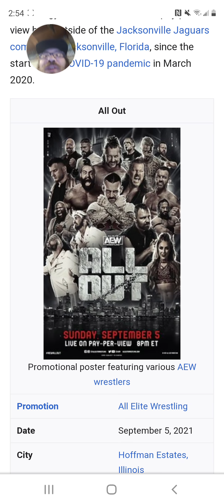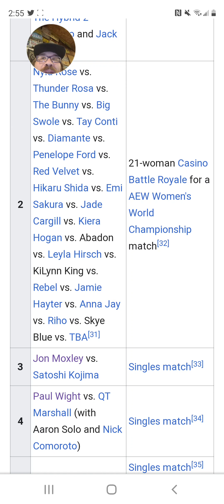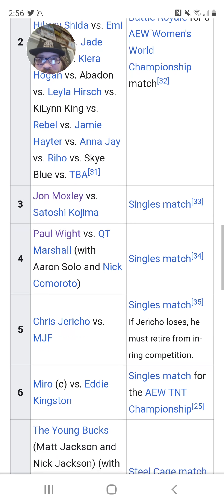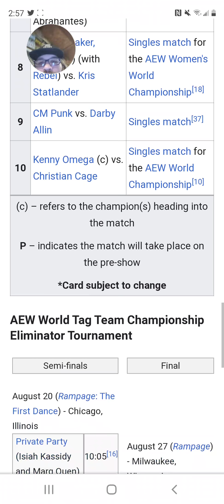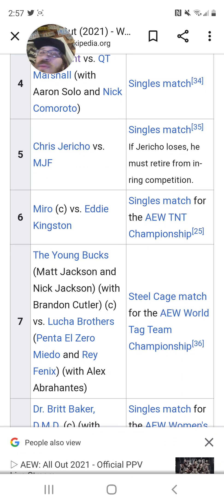AEW All Out 2021 predictions